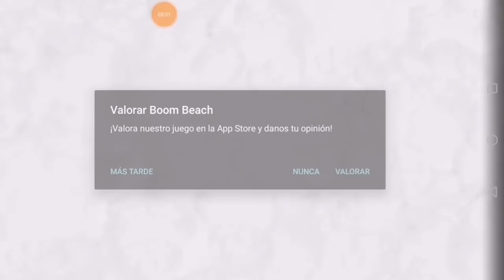RETO de SUBSCRIPTOR !! [ Boom Beach Gameplay][ Alfredo Gallardo]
GRACIAS. POR EL APOYO AL CANAL.  HERMANOS
YAB SOMOS MAS DE 3000. BOOMER !!😎💪🏻💪🏻💪🏻💪🏻